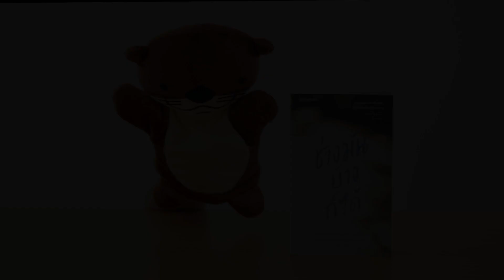NAK แนะนำหนังสือ ช่างมันบ้างก็ได้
สำนักพิมพ์  : Springbook
ผู้เขียน : เสียงที่ไม่ได้ยิน
ไม่ต้องแบกทุกอย่างที่ผ่านเข้ามาในชีวิตหรอก ปล่อยมันไปบ้าง แล้วเราจะมีความสุขมากขึ้น
ต้องเรียนให้เก่ง ต้องทำงานให้ดี ต้องหาเงินให้ได้เยอะๆ ต้องมีชีวิตที่สมบูรณ์แบบ
ความคิดเหล่านี้ ดูเหมือนจะเป็นความคาดหวังที่คนอื่นมีต่อเราและเรามีต่อตนเอง ที่ส่งผลให้เราเครียดและว้าวุ่นใจในแต่ละวัน คงจะดีถ้าเราปล่อยวางเรื่องต่างๆ ลงได้ ลองใช้ชีวิตให้เต็มที่ โดยไม่ต้องกังวลกับความคิดของคนอื่น และมีความสุขกับเรื่องเล็กๆ น้อยๆ ในทุกวัน
เพราะถ้าชีวิตตอนนี้มันยาก ช่างมันบ้างก็ได้นะ